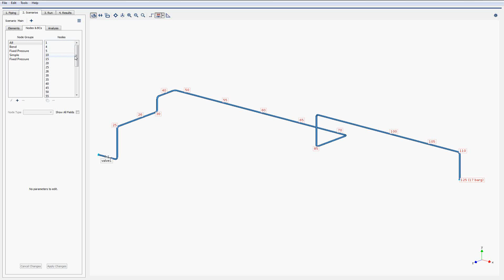BOSfluids Demo #11 – Neu nummerieren von Knotenpunkten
Diese Demonstration von BOSfluids zeigt, wie der Benutzer schnell und einfach Knotenpunkte in einem bestehenden Modell neu nummerieren kann.

BOSfluids ist ein leistungsstarkes Softwareprogramm, welches speziell für Druckstoßberechnungen in Rohrleitungssystemen entwickelt wurde.